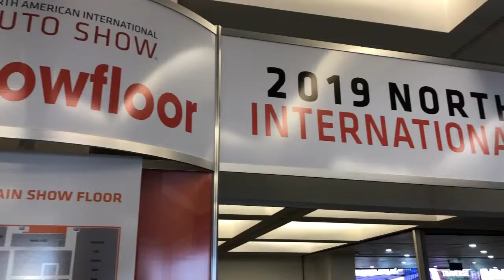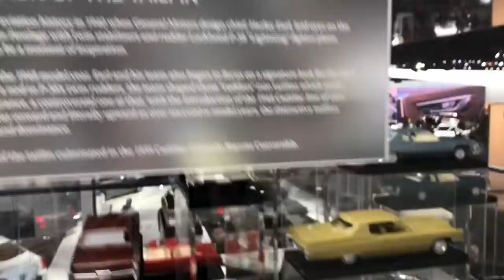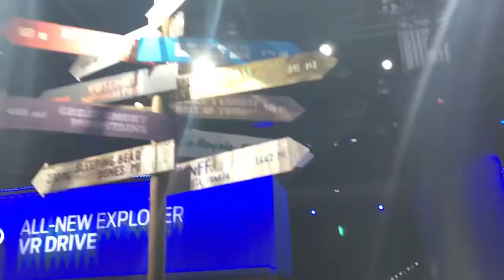North American Auto Show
My walk around the show
(I do not take any credit for any songs or music heard in this video)